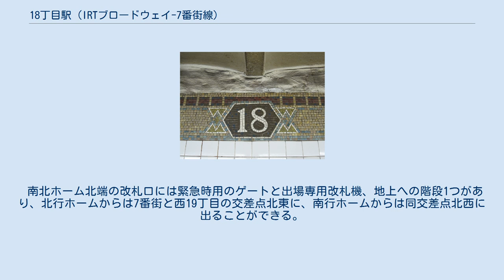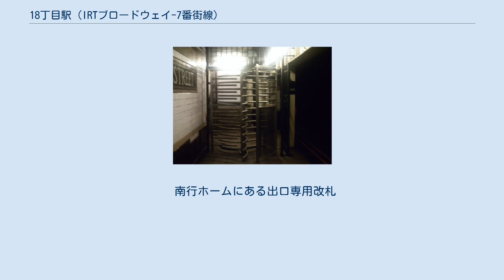18丁目駅 (IRTブロードウェイ-7番街線)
18丁目駅（18ちょうめえき、英: 18th Street）はニューヨーク市地下鉄IRTブロードウェイ-7番街線の駅である。
マンハッタン区チェルシーの7番街と西18丁目の交差点に位置し、1系統が終日、2系統が深夜のみ停車する。
 "18"と描かれたカルトゥーシュ 7番街と18丁目の交差点北東の階段 駅は1918年7月1日、ブロードウェイ-7番街線が34丁目-ペン・ステーション駅からサウス・フェリー・ループス駅およびウォール・ストリート駅まで延伸した際に開業した。
相対式ホーム2面と緩行線2線・急行線2線を有した2面4線の地下駅で、中央の急行線は深夜帯以外に2系統及び3系統が通過している。
駅は1991年から1992年にかけて改装工事が行われた後も開業当初のタイルワークが残されている。
なお、アートワークは一切ない。
 駅には南北ホーム北端と中央にそれぞれ独立して計4箇所に改札口があり、ホーム間連絡通路はない。
中央の改札口は南北ホーム共に有人で回転式改札機ときっぷ売り場、地上への階段2つがある。
北行ホームからは7番街と西18丁目の交差点北東・南東に、南行ホームからは同交差点北西・南西に出ることができる。
 南北ホーム北端の改札口には緊急時用のゲートと出場専用改札機、地上への階段1つがあり、北行ホームからは7番街と西19丁目の交差点北東に、南行ホームからは同交差点北西に出ることができる。
 南行ホームにある出口専用改札